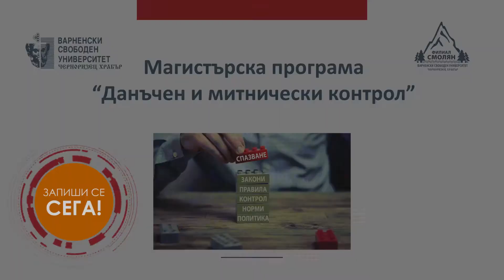Маринела Неделчева / ВСУ "Черноризец Храбър"